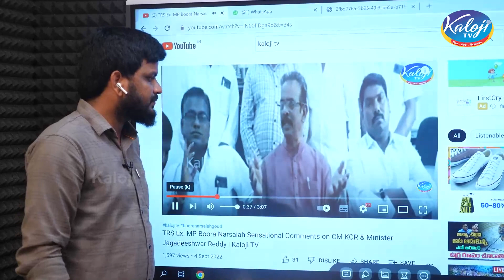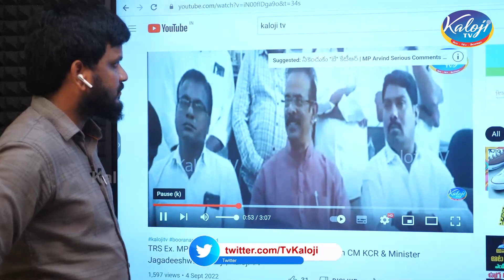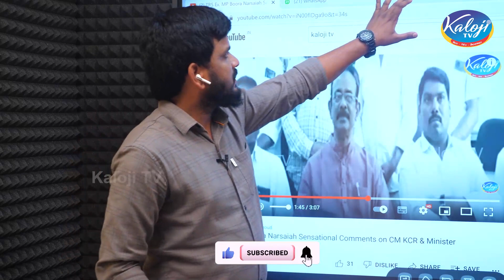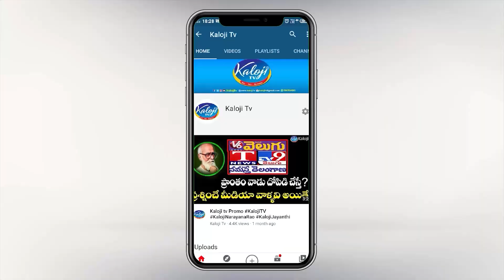పాల్వాయి VS రాజగోపాల్ రెడ్డి | Palvai Sravanthi Vs Rajagopal Reddy In Munugode Elections | Kaloji TV